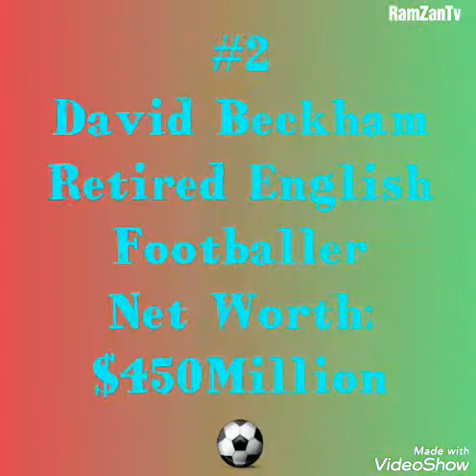Top Ten richest footballer of #2019/Footballer's ranking of #2019/Richest footballers/football